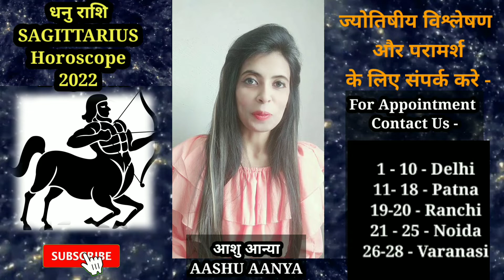#2022 SAGITTARIUS YearlyHoroscope धनु राशि 2022 मौका जो बदल दे किस्मत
About Me -

Hello.. I am Aashu Aanya. National and International Celebrity Astrologer.
I have a knowledge of - Kundali,  Palmistry etc.

On this Channel you will learn lot of different things.

Our Team -
Channel Head - Simaran
Technical Team - Mr.P.K.
Management Team - Guri
Advisory Team - Miss Aashu.Aanya.
Supporting Team - Mr. A.S.K

Aashu Aanya 😊
" ✨ Aashu Aanya Team ✨ "

Astrologer
Aashu Aanya